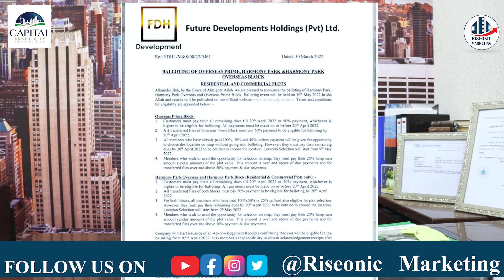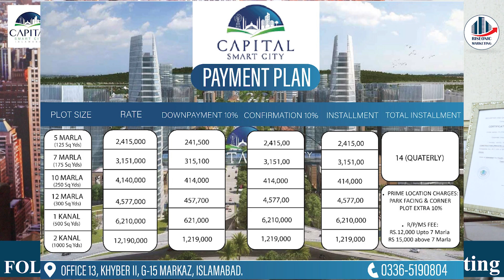Capital Smart City | Overseas Prime, Harmony Park & Harmony Park Overseas Balloting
In this video we are going to share Capital Smart City Balloting details.